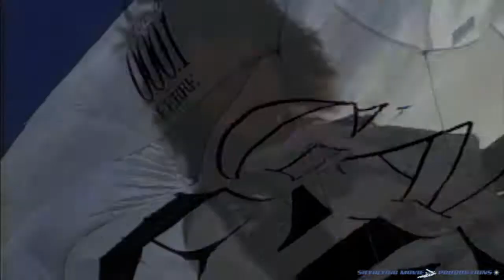Gianfranco Ferre promo SMP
A Short Film featuring Gianfranco Ferre with skydiving scenes created by Norman Kent Productions, Skydiving Movie Productions.